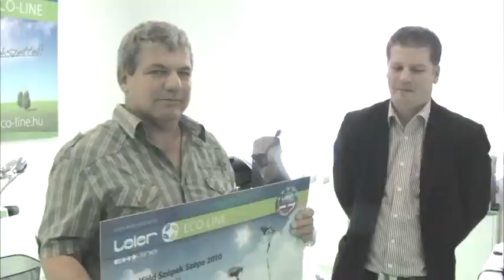Elektromos roller átadása a győri Leier szalonban